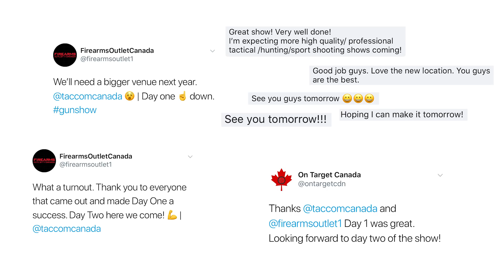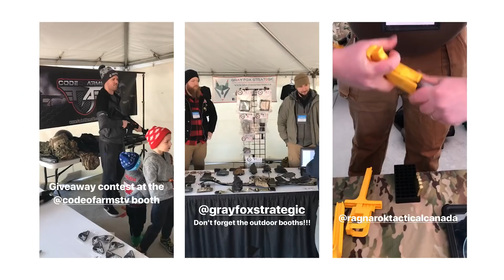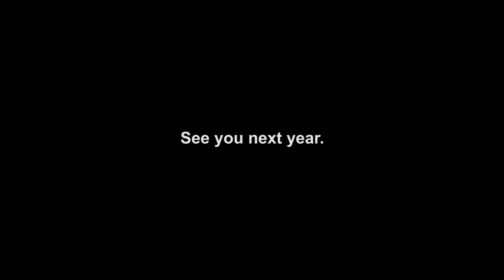Canada's First Tactical & Competitive Shooting Sports Show | TACCOM 2018 Recap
Recap of TACCOM 2018, organized by Firearms Outlet Canada in Ajax, Ontario. TACCOM is Canada's first Tactical & Competitive Shooting Sports Show.